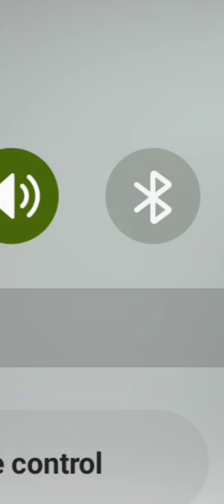கர்த்தர் தேவன் என்னிலே வாசம் செய்யும் நாளிது ... 777 TV